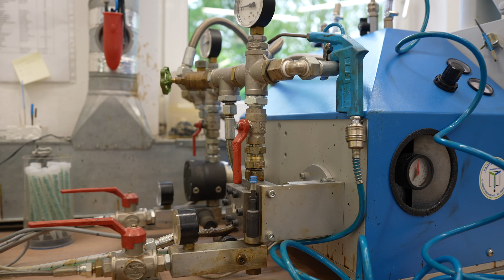Das sind wir! - TUNZE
Es geht los! Willkommen auf unserem Tunze-Kanal!